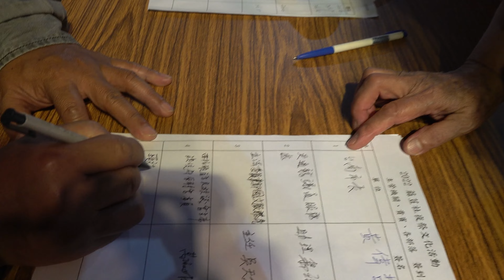2022蔴荳社尫祖夜祭a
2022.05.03麻豆尫祖廟三元宮